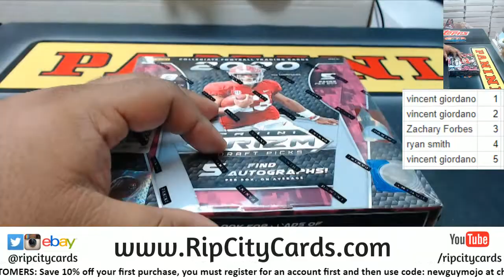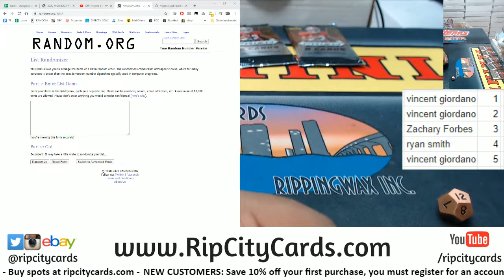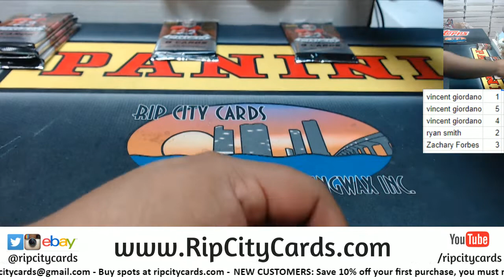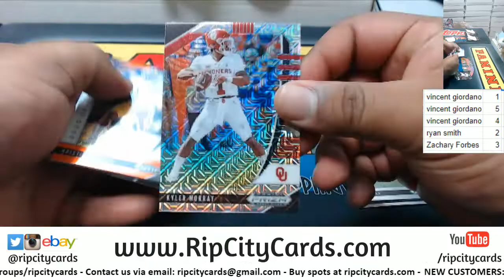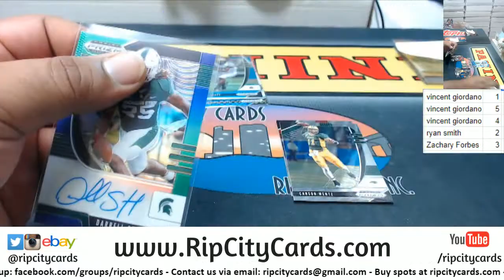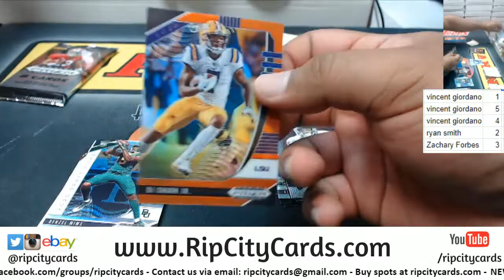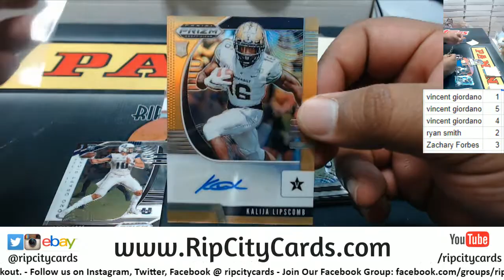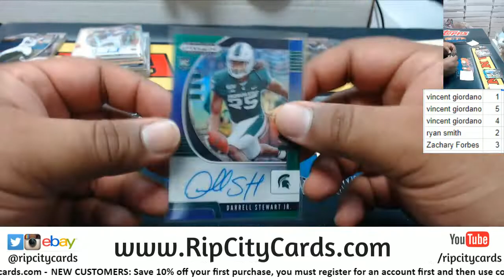2020 Prizm Draft Football Pack Random #4